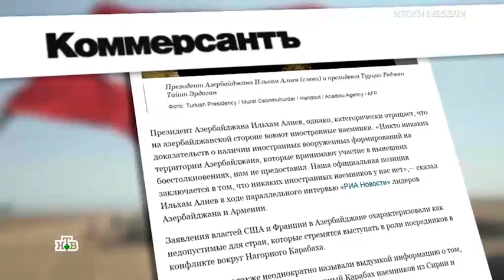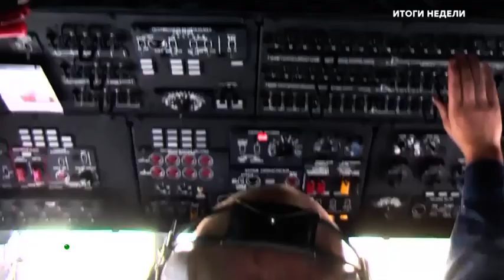Турция в Карабахе это начало \ Итоги недели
Обзор от телеканала НТВ, программа Итоги Недели.

Аппетиты Турции не заканчиваются на Карабахе, цель создать великий Туран объединив весь мусульманский мир,
Эрдоган мечтает стать султаном современности.
 Карабах это всего лишь начало,  все выглядит как война за империю, дальше война с Арменией руками Азербайджана, он попытается создать илюзию религиозной войны мусульман с христианами, привлечь туда Киргизию , Узбекистан, Таджикистан и всю среднюю азию.

Источник: телеканал НТВ, программа Итоги недели.